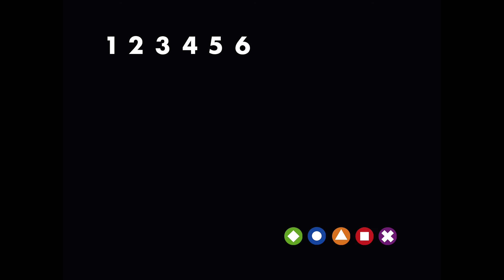Canal Plus - Générique Série - 1995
Reproduction d'un des générique du deuxième habillage de Canal Plus conçu par Etienne Robial en 1995 avec l'ajout de la signalétique de la limite d'age.